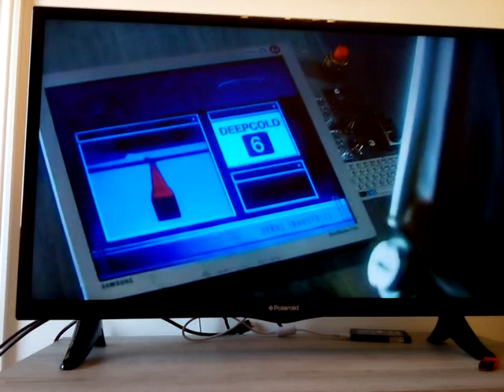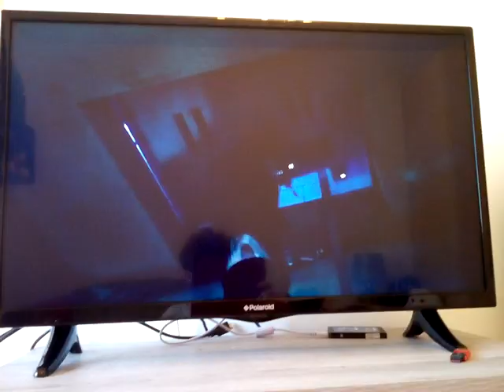Doctor Who Age Of Steel Clip: The Cybermen Wake Up!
The Age Of Steel Aired 17 Years Ago Yesterday! (Saturday 20th May 2006)